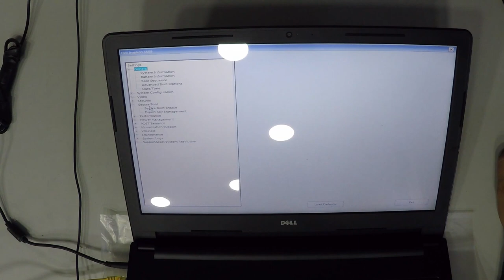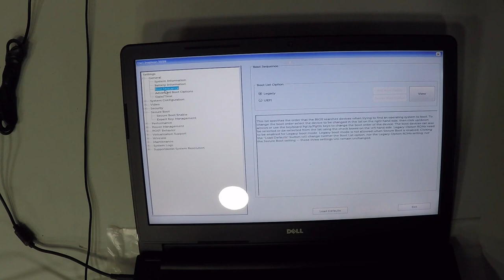Dell Vostro 3558 Disassembly and Reassembly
Hello Tubers - In this video I disassemble the back cover, take out the inside D&R and show you how to do it.   :-)
2- Buy E-Durable Pro Bit Driver Kit + Plastic Pry Bar
13- Buy 4G DDR3 PC3 10600 RAM
14- Buy 8G (4GX2) DDR3 PC3 10600 RAM
15- Buy 4G DDR3L PC3L 1600 RAM
16- Buy 8G (4GX2) DDR3L PC3L 1600 RAM
17- Buy 8G DDR3L PC3L 1600 RAM
18- Buy 16G (8GX2) DDR3L PC3L 1600 RAM
19- Buy 4G DDR4 PC4 2133 RAM
20- Buy 8G DDR4 PC4 2133 RAM
21- Buy 16G DDR4 PC4 2133 RAM